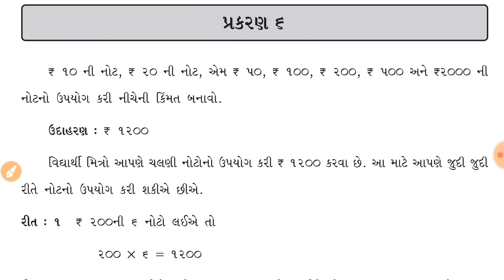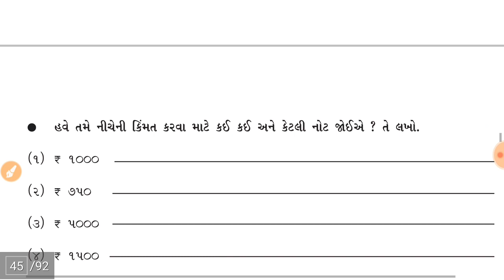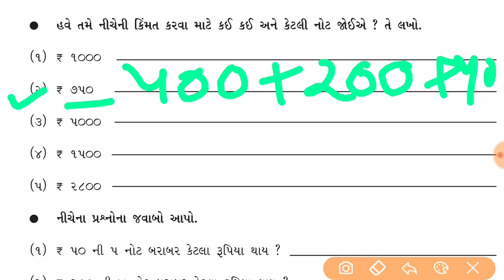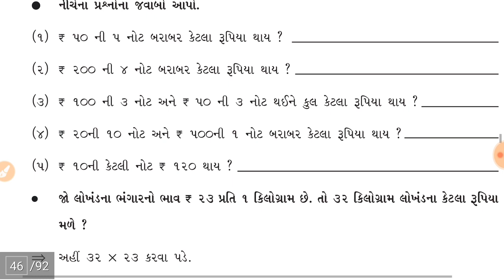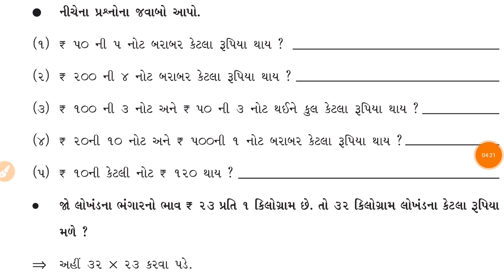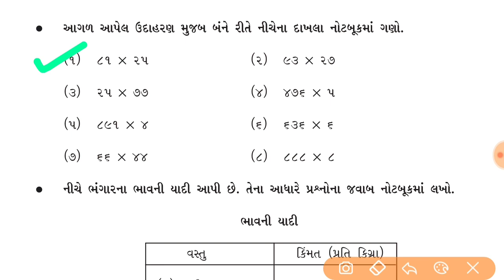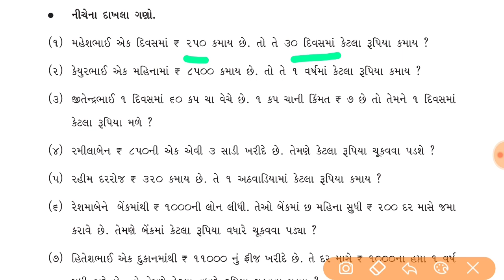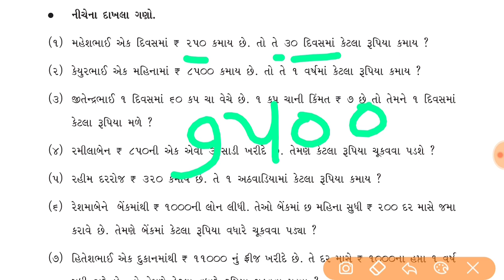std 5 maths Bridge course | gyan setu dhoran 5 ganit chapter 6 | જ્ઞાન સેતુ ધોરણ 5 ગણિત પ્રકરણ 6